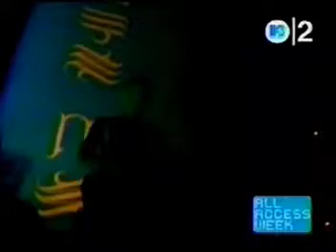A Perfect Circle (04) Thinking Of You_Thomas